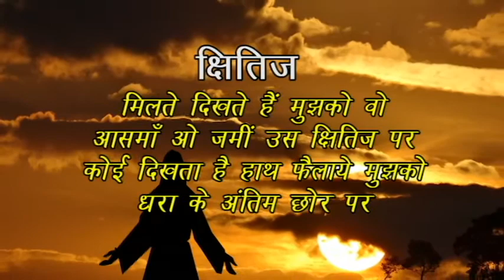Kshitij - Hindi Poetry Collection by Parul Chaturvedi - Educreation Publishing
This book is an effort to convey the golden poetries of author to the readers. Author has described each and every emotion and sentiment, a relationship holds. The relationships, feelings, life incidents and all other things which a human faces throughout his entire life, are well defined by the author. These poetries will surely touch your heart.